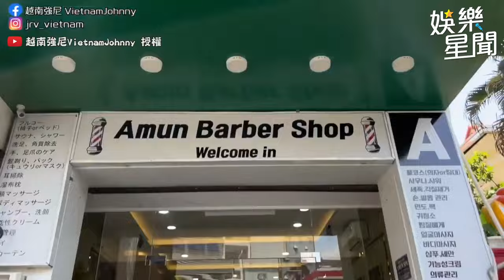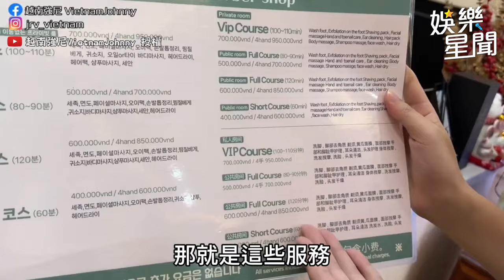「雙人辣妹洗頭」超近距離讓不忍直視！小姊姊驚爆發言嚇歪差點黃標🚨｜三立娛樂星聞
@vietnamjohnny520 授權